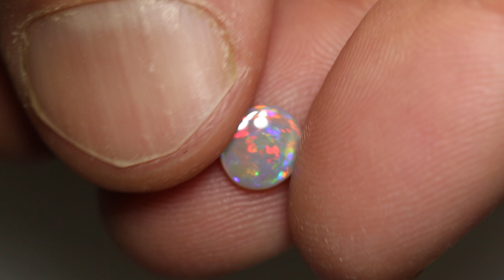Australian opal gems from Lightning Ridge